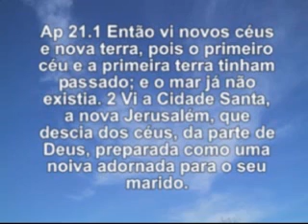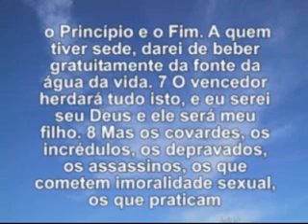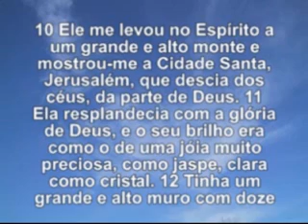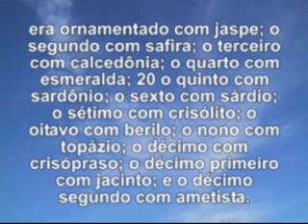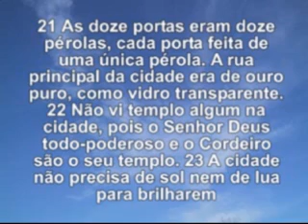JERUSALEM CELESTIAL, Licao 12 parte 4, 4trim 2004, Ev Henrique